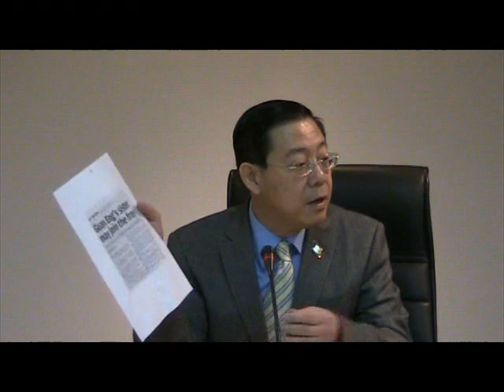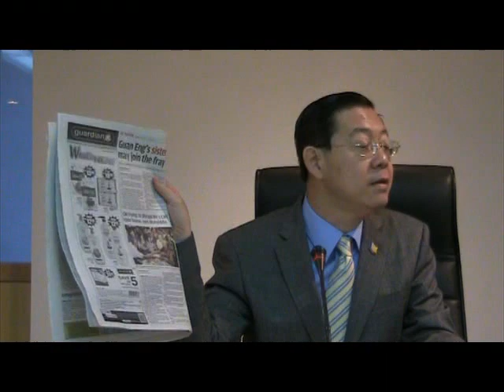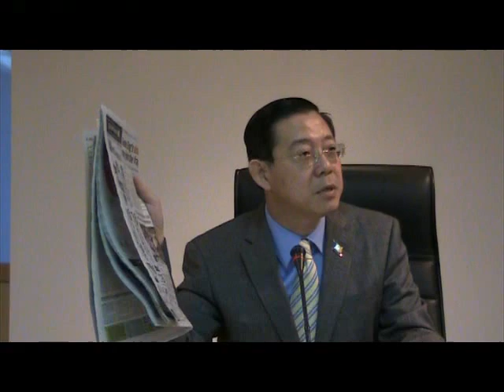STAR Lies Again